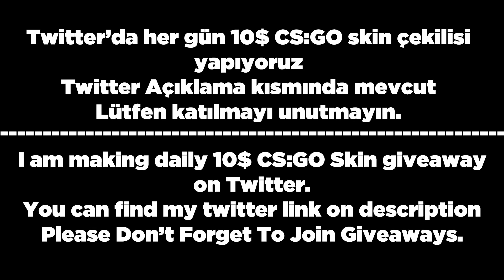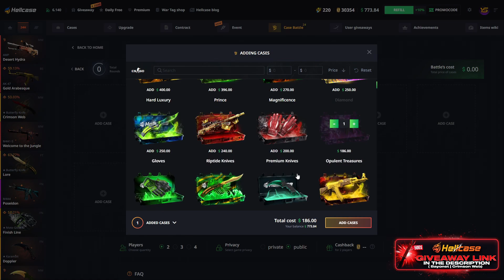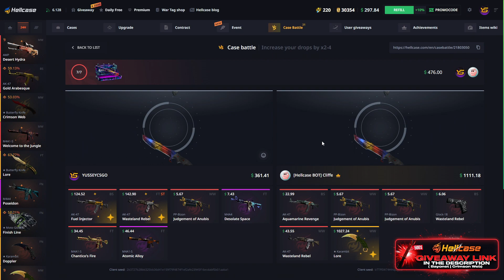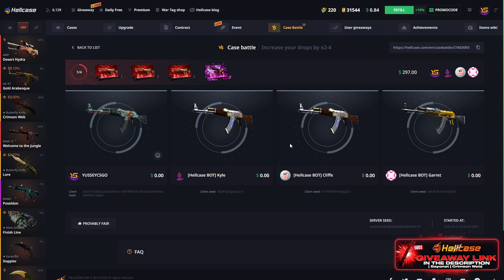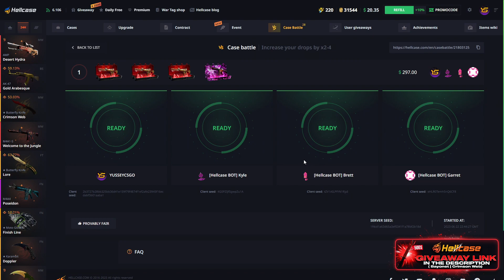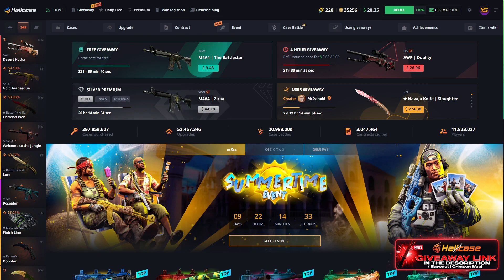800$ AK-47 FİRE SERPENT ALDIM🤩! hellcase